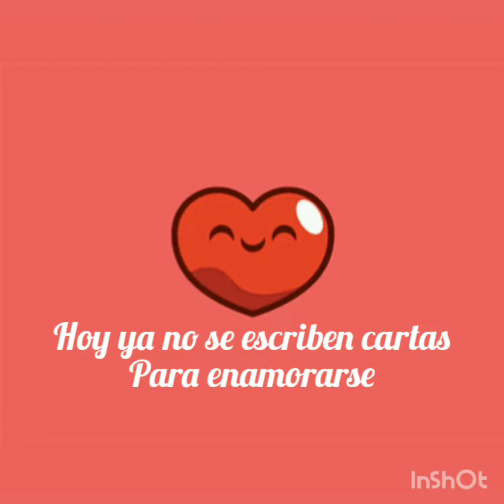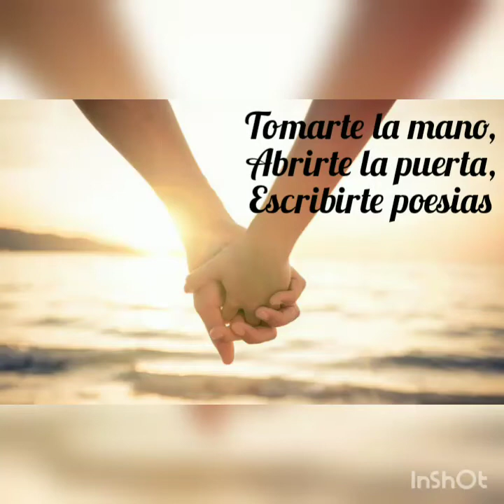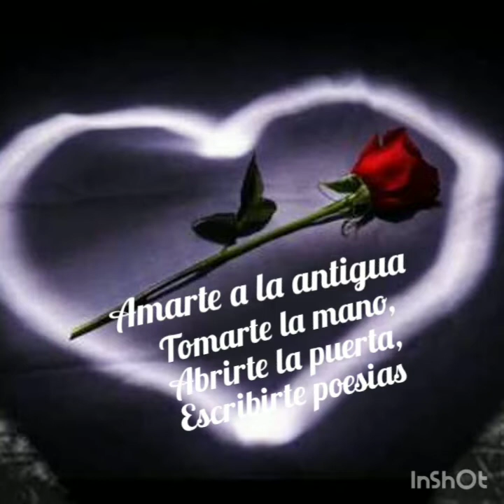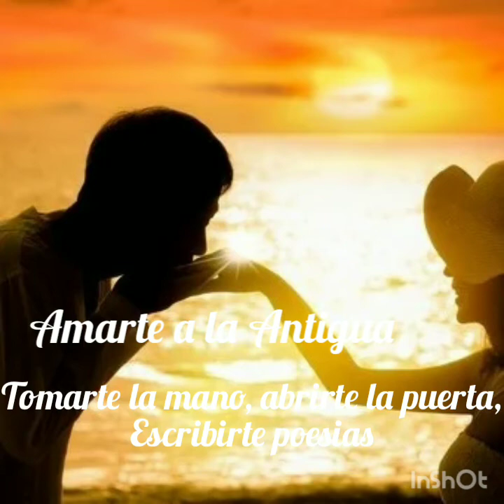Mario Vargas - Amarte a la antigua